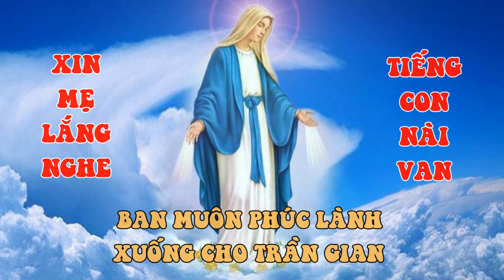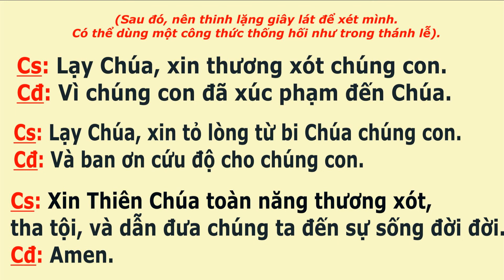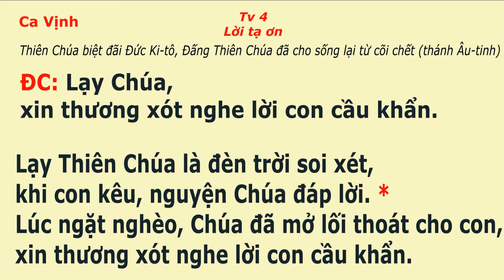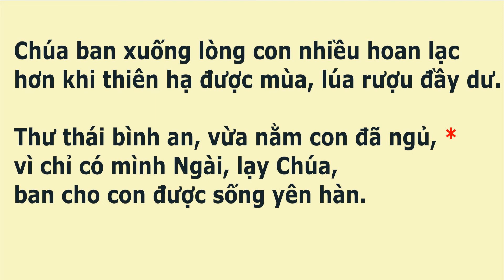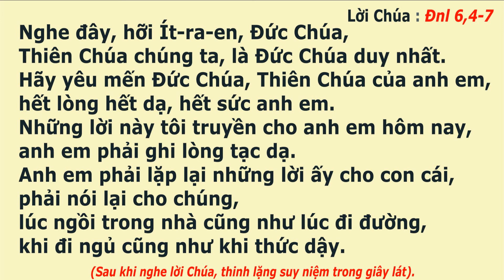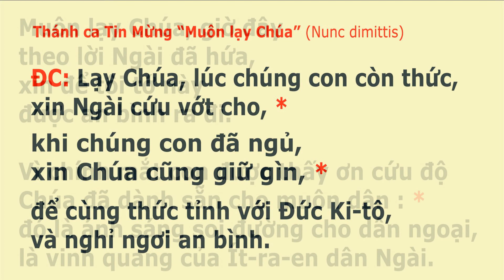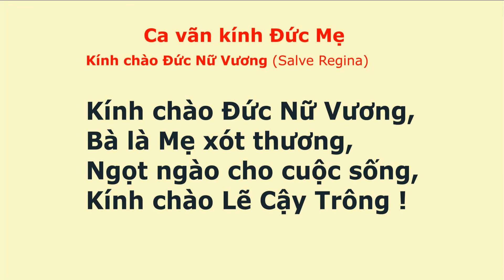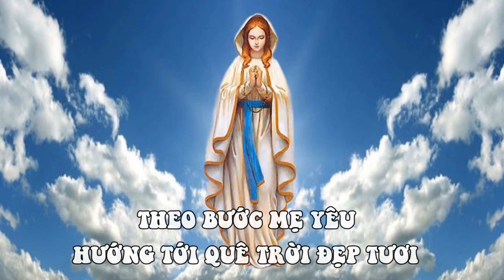GIỜ KINH TỐI THỨ BẢY CÙNG LINH MỤC NGUYÊN LỄ (MẪU 1)(MỚI)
❤️ Ca khúc: GIỜ KINH TỐI THỨ BẢY CÙNG LINH MỤC NGUYÊN LỄ (MẪU 1)(MỚI)
🎹 BẢN KINH CỦA NHÓM GKPV
🎤 Trình bày:  Lm. Nguyên Lễ và Quý Sơ MTG Gò Vấp
📀 Video karaoke : LM. NGUYÊN LỄ
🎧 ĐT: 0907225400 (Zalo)